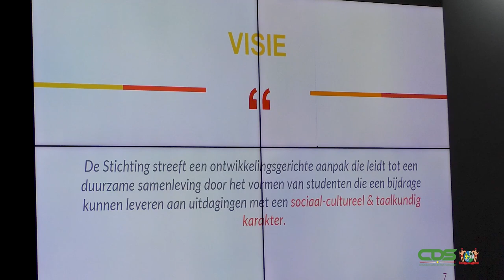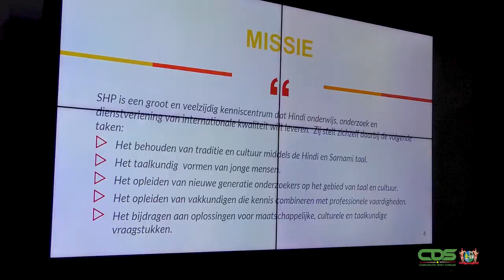STICHTING HINDI PARISHAD MAAKT OPWACHTING BIJ PRESIDENT SANTOKHI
Parishad heeft op vrijdag 11 maart 2022 een kennismakingsbezoek gebracht aan president Chandrikapersad Santokhi. Bij deze gelegenheid heeft de organisatie knelpunten van het dagelijks leven onder de aandacht van het staatshoofd gebracht. Voorzitter Satjanand Pramsoekh spreekt van een moeilijke periode voor stichtingen en organisaties.